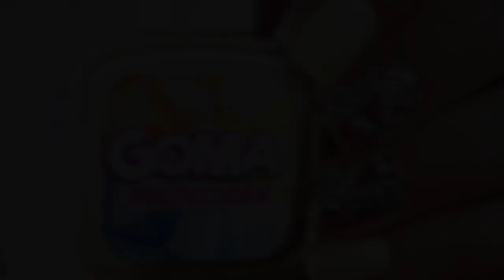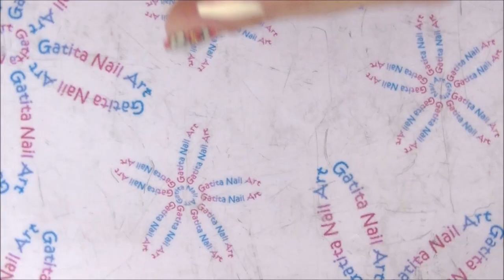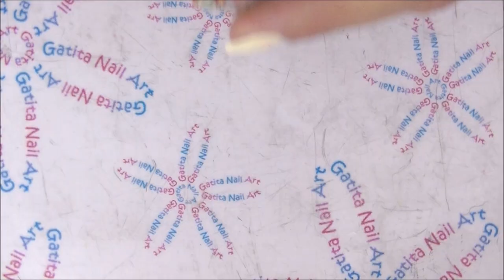Diseño de Uñas Flores Fácil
❤❤ LÉEME / DESPLIEGAME ❤❤

♡ LISTA DE MATERIALES:

- Esmalte verde 05 You made my day de la línea natural de Essence
- Esmalte amarillo 04 lean on me de la línea natural de Essence
- Esmalte amarillo 38 love is in the air de Essence
- Esmalte transparente de Lecita Well XXL
- Esmalte rosa con gltter dorado º 0 de Kiko de la línea True Love

- Placa HK-10 de Aliexpress

-Látex Líquido ''Goma Protectora'' de Funnailstatyz

- Dotting tool (Pak de 5)